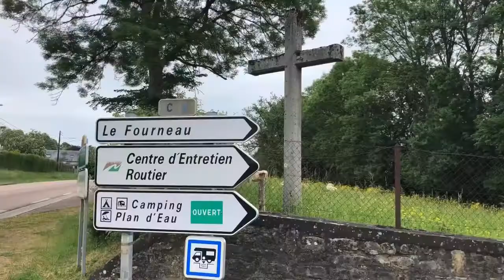Dag 15 gezegend op pad